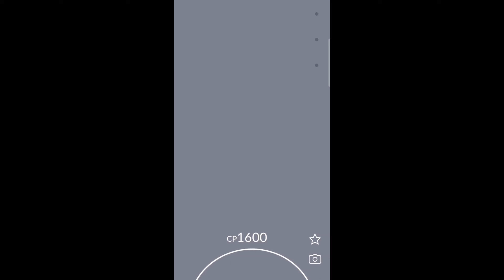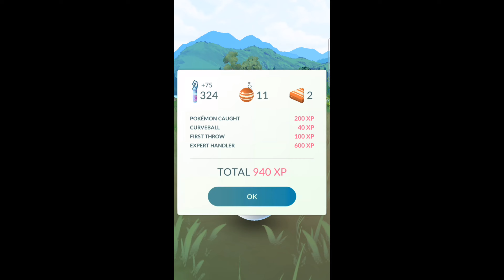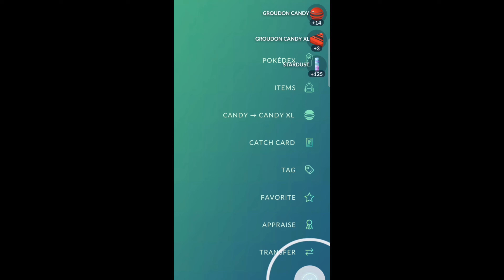Finally I Got All✨️Shiny Mighty Spawn On 1st Day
Is Mightyena a good Pokémon Go?
Does Mightyena evolve in Pokemon Go?
पोकेमोन गो में शक्तिशाली पोकेमोन क्या हैं?
What are 100% Pokémon?
What is Max Pokémon GO?
What is Pokémon God Pack?
What are lucky Pokemon go?
What is Pokémon 615?
What are the 5 star raids for November 2024?
How to gigantamax in Pokémon GO?
What are mega Pokémon GO?
Does Ash have a Mightyena?
What defeats Mightyena?
Is Froakie rare in Pokemon GO?
Who evolves into Mightyena?
What is Grimer's weakness?
Is Poochyena worth catching?
Is Greninja good in Pokemon GO?
Is Zigzagoon rare in Pokemon GO?
Is Mightyena a strong Pokemon?
Is Poochyena a strong Pokemon?
Is Froakie good in Pokemon GO?
Should I get a Poochyena?
How to defeat Mightyena?
Is Zigzagoon worth catching?
Is Luxray strong in Pokemon GO?
How to evolve Mightyena?
What is Manectric's weakness?
Is Absol good in Pokemon GO?
Is Houndoom strong in Pokemon GO?
Is Mightyena a normal type?
Is Rillaboom a good Pokemon?
What's good against Persian?
Does Poochyena evolve?
What will be the best Pokemon in Pokemon GO?
Is Mightyena a good Dark-type?
Is Poochyena worth training?
What is Mightyena effective against?
What evolves into Mightyena?
What is Mightyena's best moveset?
Is Mightyena physical or special?
What attacks can Mightyena learn?
Is Golisopod worth it in Pokemon GO?
What is the best Pokemon to beat Houndoom in Pokemon GO?